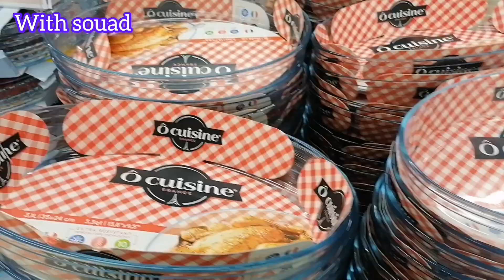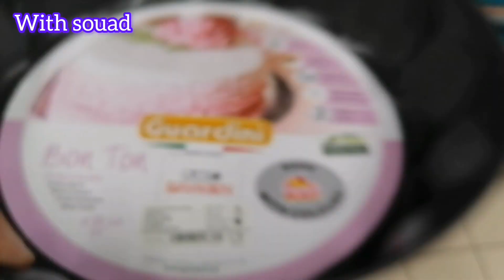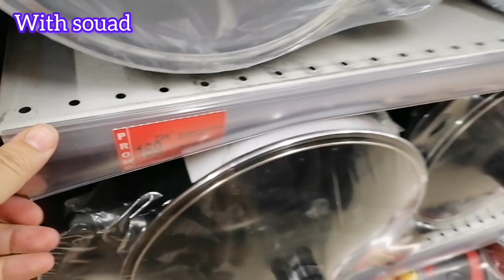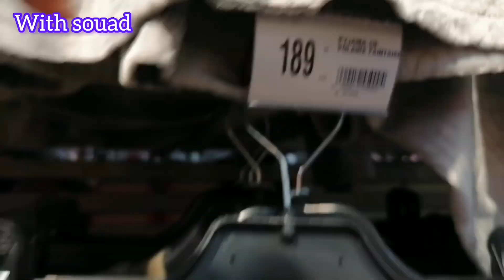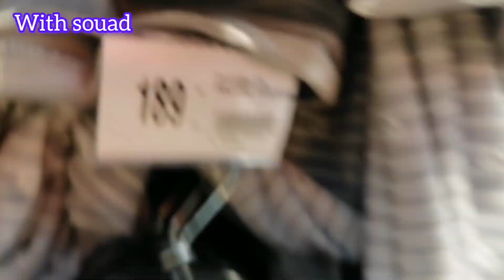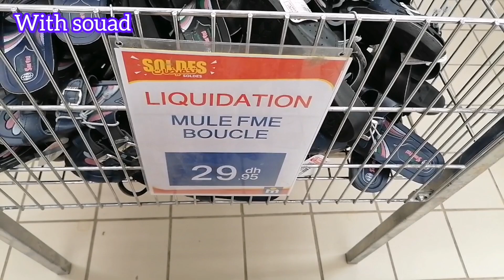جديد عروض وتخفيضات💥مرجان 💥جولة جديدة وهميزات غزالين لي جابو غيعجبوكم 👌